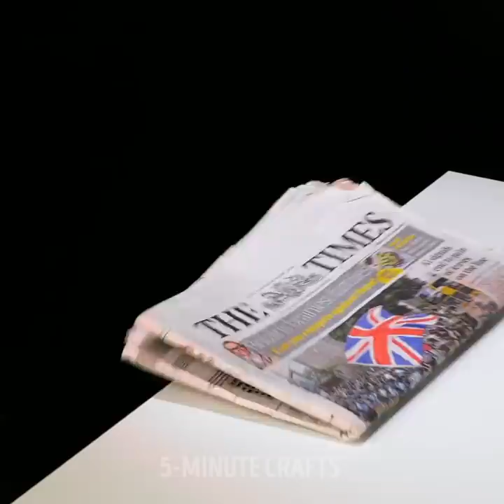30 BEAUTIFUL EXPERIMENTS TO TRY AT HOME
MIND-BLOWING EXPERIMENTS AND TRICKS

Hey there! Are you bored of having nothing to do at home? What if we told you we’ve prepared an incredible video with the best experiments for you? You need to see this video for yourself and check out all these cool and fun ideas! Call your friends and get ready for hours of fun. Orbeez balls are pretty awesome, right? We’ll show you an awesome experiment that’ll help you make them look even cooler. Besides, you’ll also learn how to make a soap sud trick with just a couple of straws.

If you are more of an illusion type of person, we’ll show you how to make a couple of fun cool optical water illusions. First off, we’ll show you how to try it out with a glass full of water. Watch this video to learn many more easy and quick optical illusions. You’ll also learn how to make a soda explosion experiment. Get your phone ready to record this fantastic moment!

We are sure you’ll LOVE all the experiments we’ll show you today.

TIMESTAMPS:

1:00 – Orbeez ball
3:03 – Soap sud trick
7:00 – Optical water illusion
9:02 – Soda explosion
12:10 – Cartoon optical effect